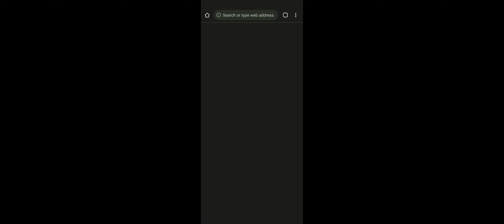Kill Or Die Attack Zombies😥||Attack By Zombies On Helicopter Base😫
🙏I REALLY REQUEST MY 😎 AUDIENCE PLEASE🙏
|| आपका धन्यवाद 😍||

|| ESE HI MAJEDAR VIEDO DEKHNE K LEYE GHANTE🔔🔔🔔 KE NISSAN KO PRESS KARE ||

||🙏 This Game only for enjoy 😍purpose. Must 💖 watch and enjoy video😎||